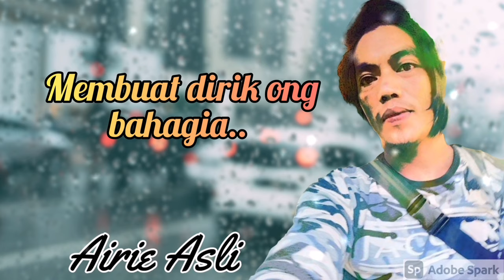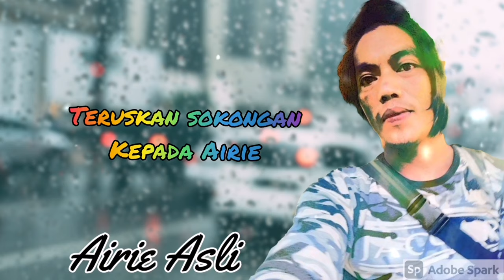MUSIC | AIRIE - JANGAN MENANGIS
Hi guys & Girls!

Airie, kini muncul lagi dengan single setersunya ini dikira single yang ke-5, masih panas dari oven! Lagu 100% ciptaan Airie Asli, rakaman di FD Channel Studio, berpengkalan di Puchong, rakaman & mixing oleh Fendy FD Channel. So jom layan gais!

Terus sapot industri muzik OA!